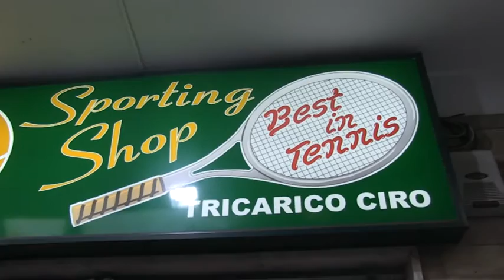La proposta tecnica: ecco la nuova Pro Kennex Ki Q15